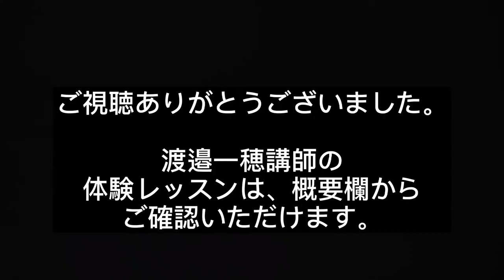ギター講師インタビュー&演奏動画【すみやグッディSBS通り】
楽しいからうまくなる、うまくなるから楽しい!そんなレッスンを心がけてます。ギター弾けたらいい事がたくさんありますよ!

渡辺一穂▶講師プロフィール
東京スクールオブミュージック卒業。LA music academy留学。
都内にてバンド活動を行うと共に静岡ケントスでの演奏活動、ヤマハ大人の音楽教室ギター講師として日々励んでいる。

静岡県静岡市で主にピアノを取り扱う総合楽器店です。
「ピアノシティ」として静岡県下最大級のピアノ展示数を誇ります。

ヤマハ音楽教室（子ども・大人）
無料体験レッスンはこちら

住所〒422-8043 静岡県静岡市駿河区中田本町56-5